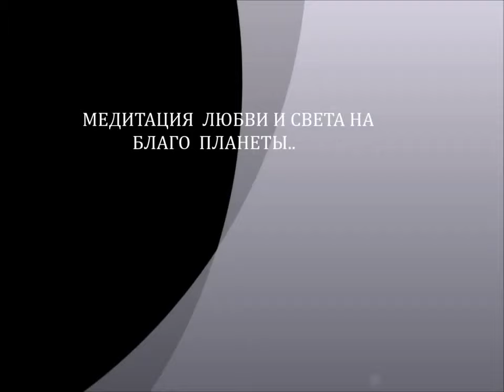МЕДИТАЦИЯ ЛЮБВИ И СВЕТА НА БЛАГО ПЛАНЕТЫ В ПОЛНОЛУНИЕ, СОЛНЦЕ В ВОДОЛЕЕ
олнолуние -время всепланетарной медитации на благо планеты, все энергии в солнечную ситему приходят через солнце, в момент полнолуния, луна не загораживает солнце, и максимальный приток энергий света и любви может прийти на землю. эти энергии принимаются Учителями и духовными стремящимеся и опускаются на землю в мир людей с помощью медитации..полнолуние длится несколько дней,